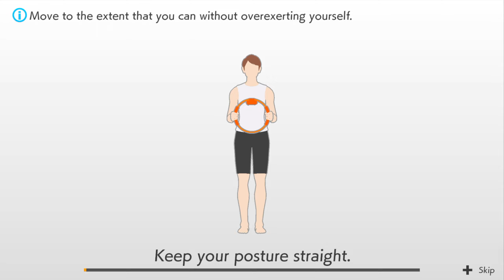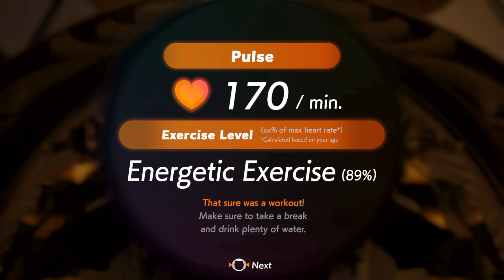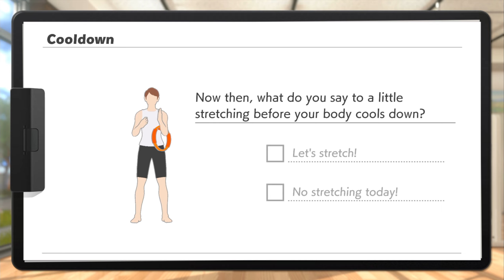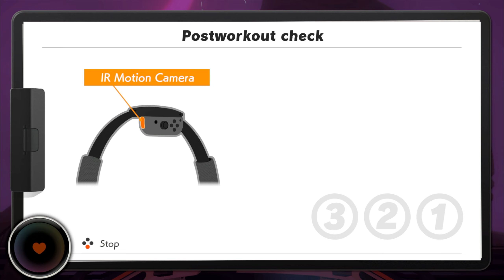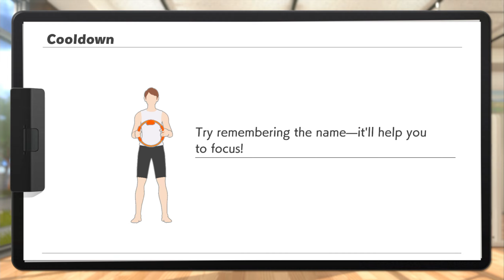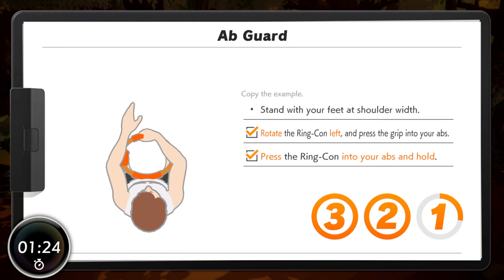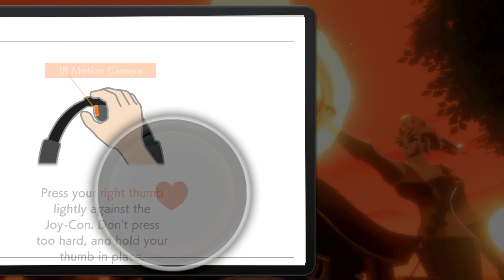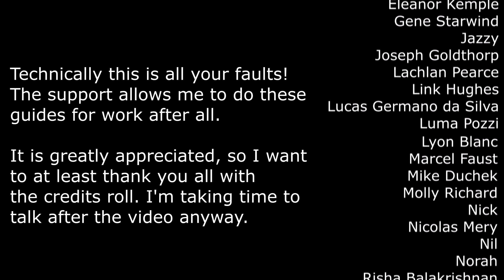Ring Fit Log - Week 3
Covering days 7/11/22, 7/12/22 and 7/15/22

Week 3! The game is begging more gamey but also not quite! Some good exercise in and I'm seeing some benefits!

Hope you will join in too! I'm no health nut, but being a little better can go a long way.